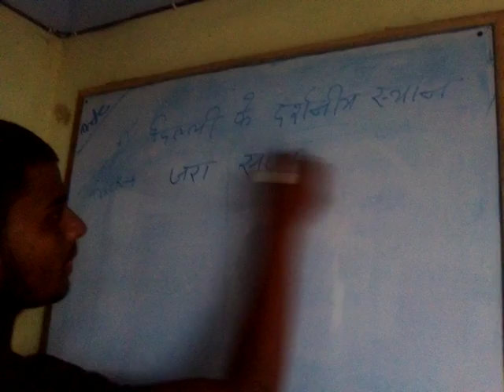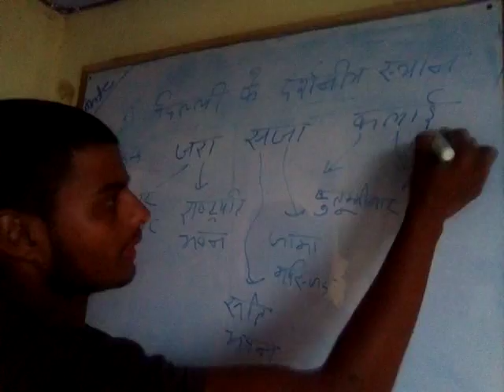Santosh. Raj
G.k and g.s